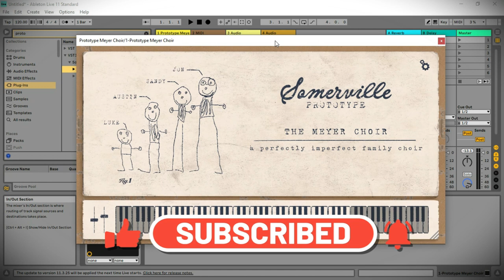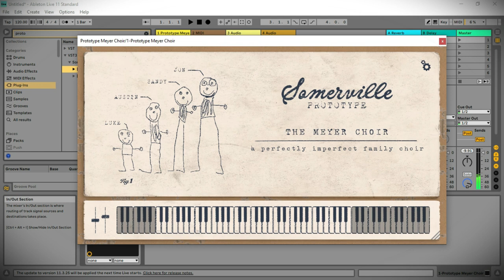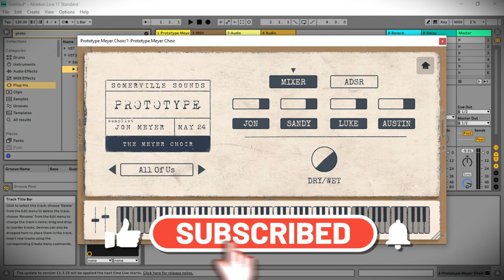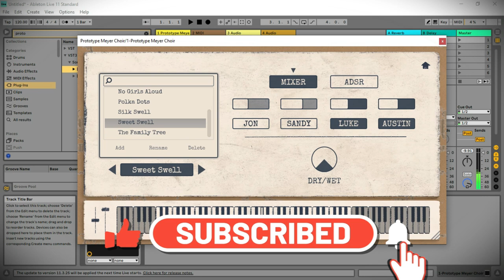The Meyer Choir - FREE Choir VST/Plugin by Somerville Sounds